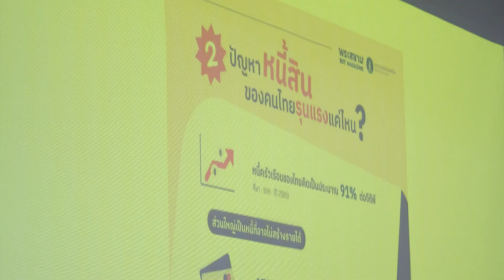มมส จัดอบรมวางแผนการเงินสำหรับนิสิต กยศ. ปีการศึกษา 2567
มมส จัดอบรมวางแผนการเงินสำหรับนิสิต กยศ. ปีการศึกษา 2567 (MSU organizes financial planning Workshop for The Student Loan Fund Recipients 2024)

วันที่ 19 ตุลาคม 2567 กองกิจการนิสิต มหาวิทยาลัยมหาสารคาม จัดโครงการอบรมการวางแผนด้านการเงินสำหรับนิสิตกู้ยืม กยศ. ประจำปีการศึกษา 2567 โดยมี อาจารย์อังคณา พรมรักษา ผู้ช่วยอธิการบดีฝ่ายพัฒนานิสิต เป็นประธานเปิดงาน มีวิทยากรผู้เชี่ยวชาญจากธนาคารไทยพาณิชย์ บรรยายเรื่องการวางแผนการเงิน การออมเงิน และรู้ทันภัยออนไลน์ เพื่อเสริมสร้างวินัยทางการเงินให้กับนิสิต มีผู้เข้าร่วมกว่า 1,200 คน แบ่งการอบรมเป็น 2 ช่วง